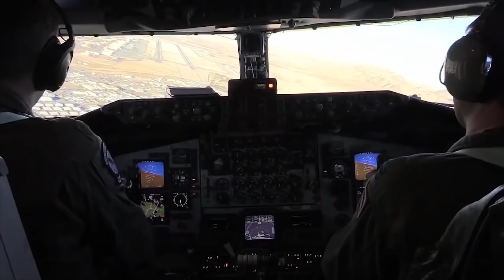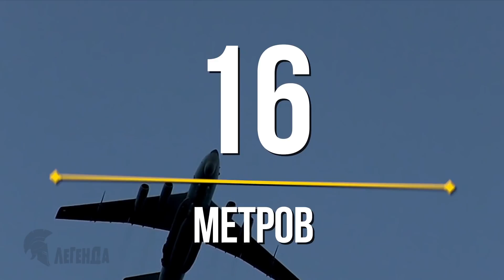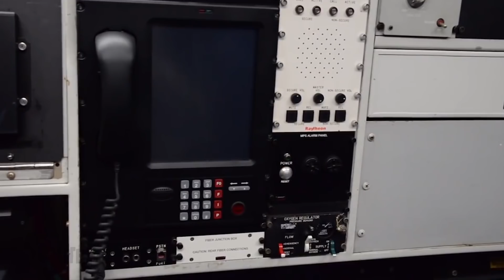Тайные самолеты России. Зачем они нужны и как работают